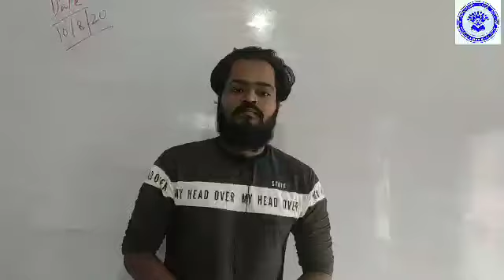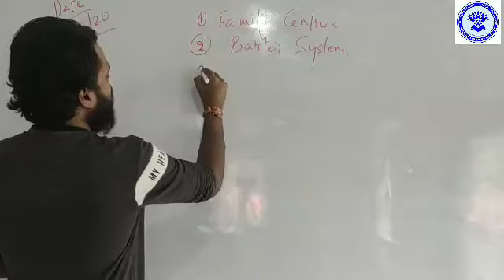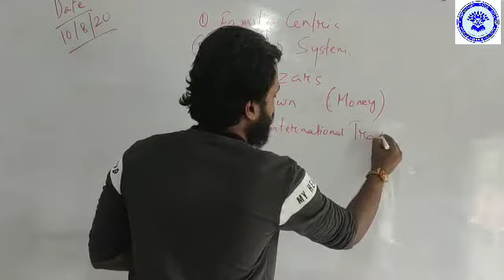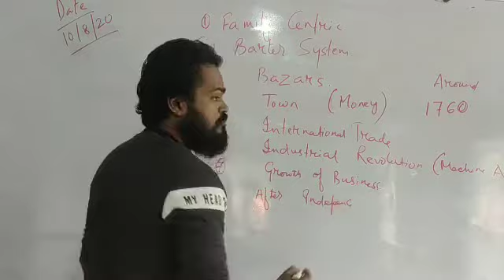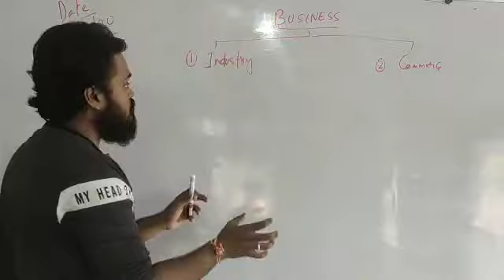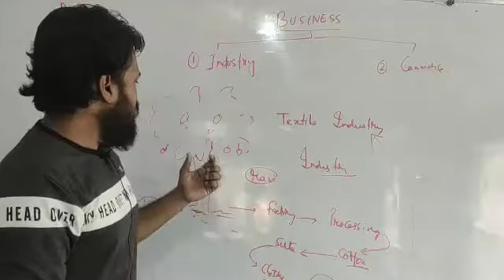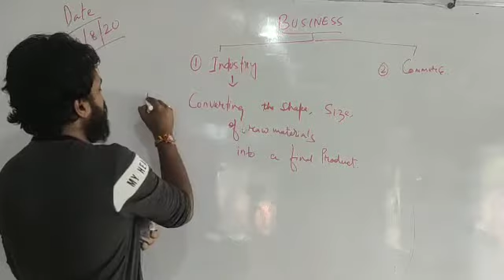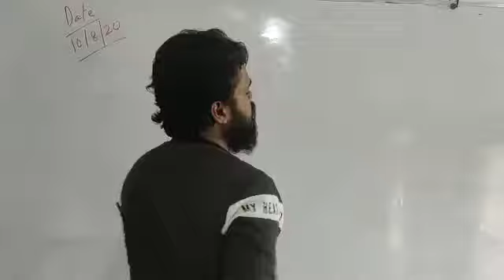H.S 1St Year Business Studies Classes